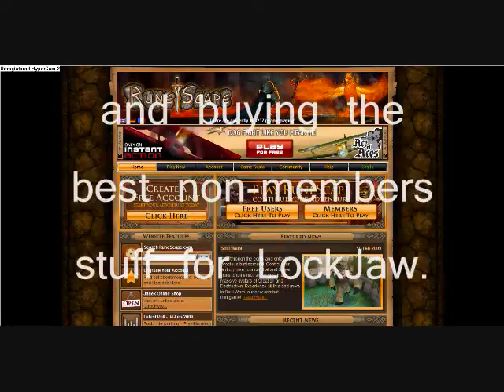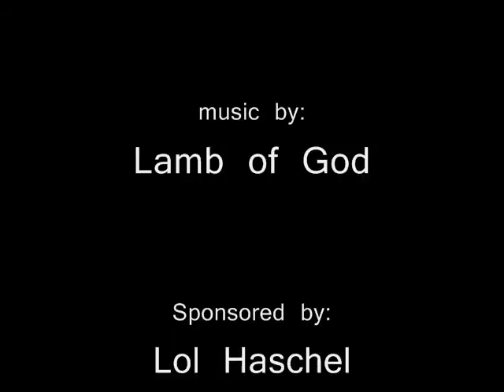Members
I'm back on my members account...for now...